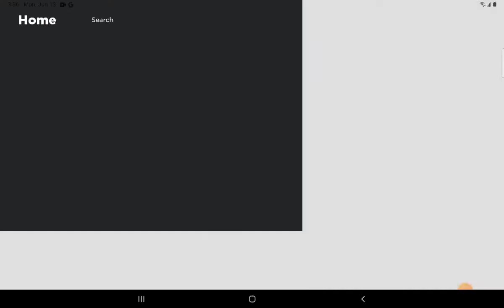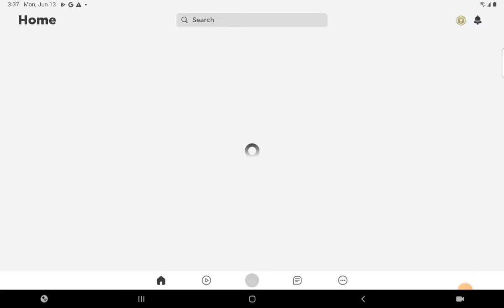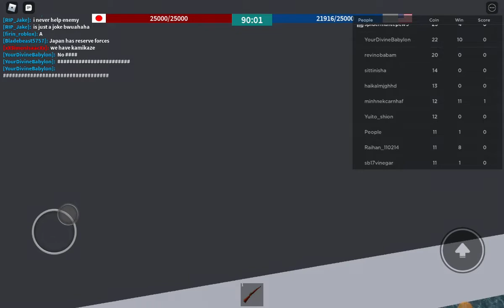roblox naval warfare pt. 2